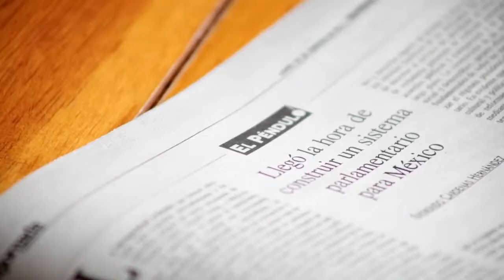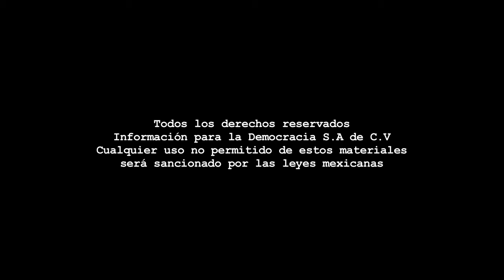Videcolumna - La economía nacional en un callejón sin salida/Raymundo Cárdenas.